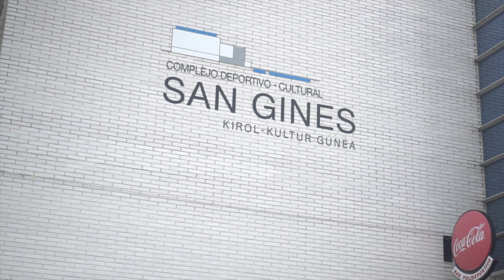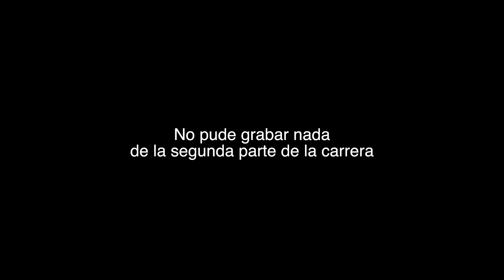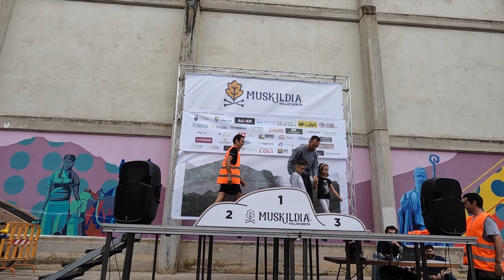MUSKILDIA Trail // ¿La vuelta al cole?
Tras el verano llega la hora de saber si hemos hecho bien los deberes.
hoy estrenamos la segunda parte de la temporada con una carrera de montaña que va a dar mucho que hablar durante las próximas ediciones: Muskildia trail
una carrera de trail running con constantes subidas y bajadas que no te darán ni un respiro.
un gran fin de semana por villatuerta

👉🏽 Estos son algunos materiales básicos de montaña que utilizo cuando salgo a correr:

- BASTONES TRAIL RUNNING AONIJIE
- IMPERMEABLE SALOMON BONATTI
- MOCHILA ARCH MAX
- CALCETINES TRAIL RUNNING COMPRESSPORT
- ZAPATILLAS SALOMON SENSE PRO 4
- GORRA CIELE ATHLETICS
- FRONTAL PARA TRAIL RUNNING y SENDERISMO BLACK DIAMOND
- GUANTES TRAIL RUNNING IMPERMEABLES
- MOCHILA SALOMON ACTIVE SKIN

👉🏽 Mi equipo de grabación:

- Lente sony35mm
- Lente sigma 16mm
- Drone mavic mini
- Drone dji Avata
- Gopro 10
- Gopro Maxlens mod